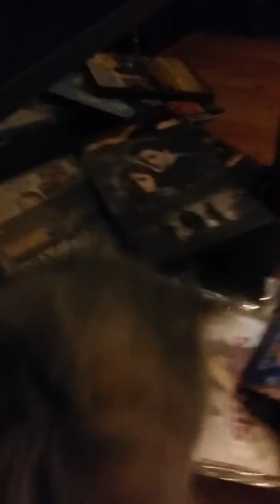Our new family member